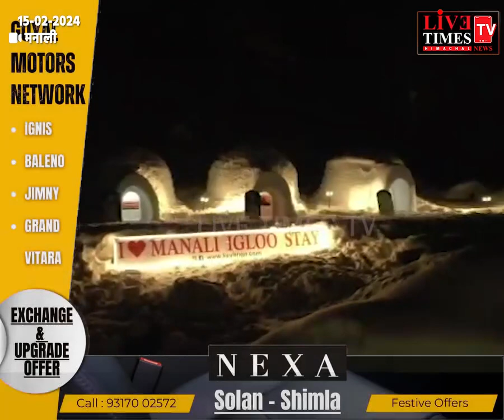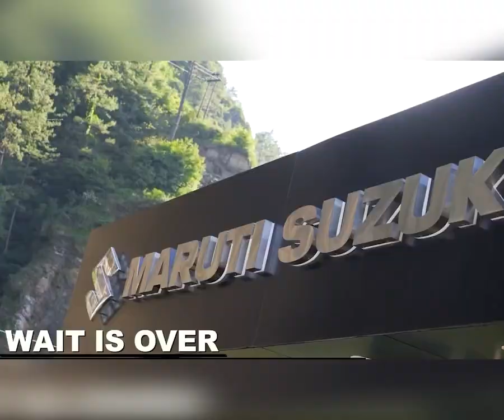मनाली : सैलानियों की पहली पसंद बनी इग्लू हाऊस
Manali: Igloo house becomes the first choice of tourists